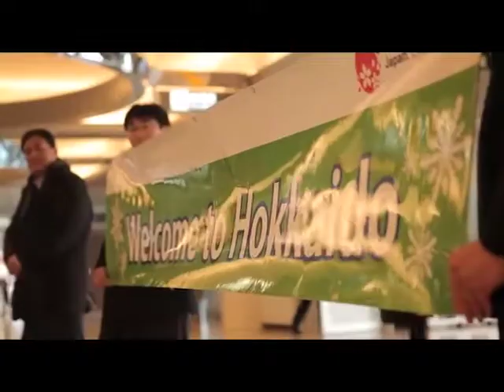Rare & Raw-Hokkaido winter